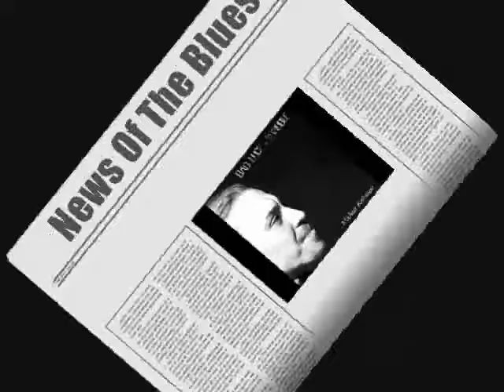Презентация нового альбома Михаила Кистанова!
Promo teaser "Bad Luck & Trouble"